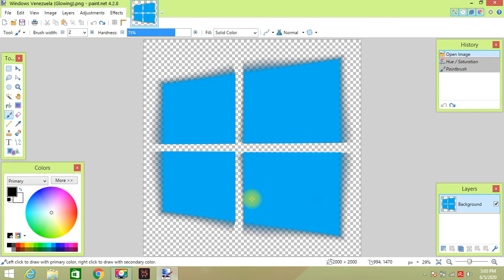How to make Windows Venezuela (Glowing) Part 3